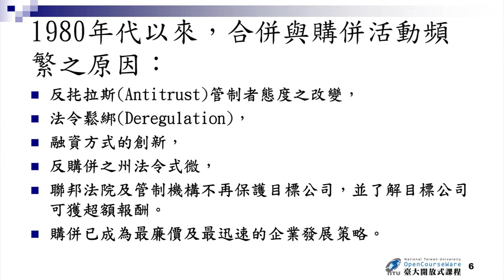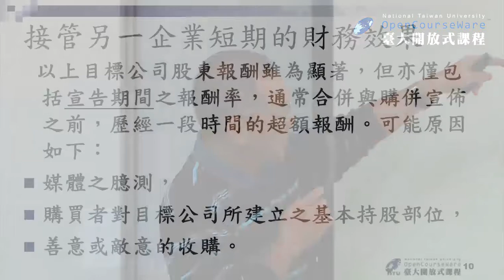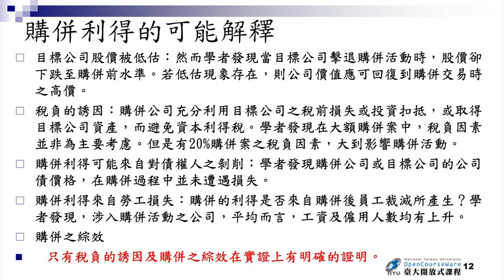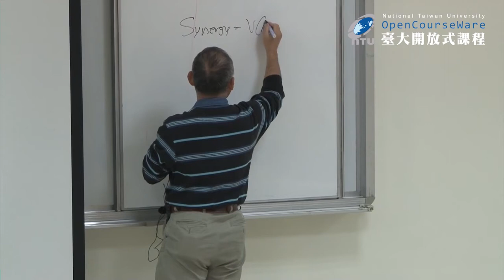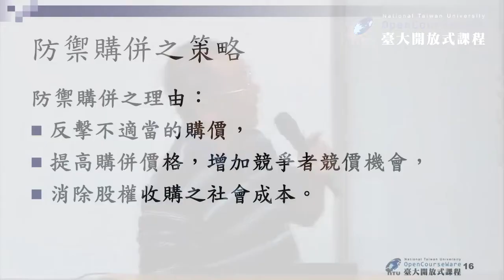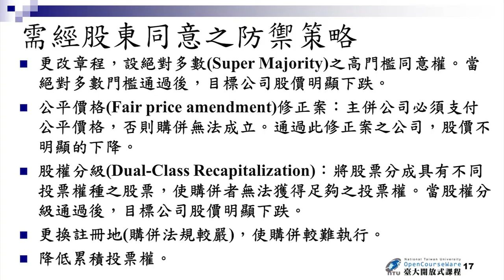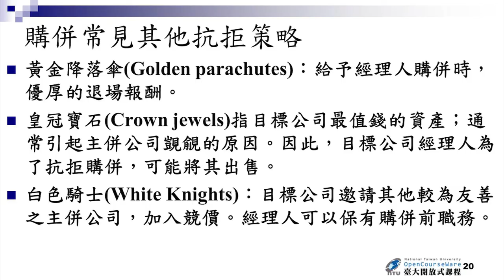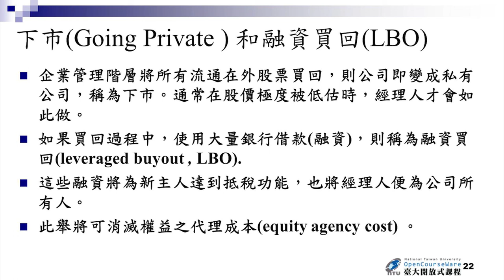財務管理 14-2. 合併與購併 (續)